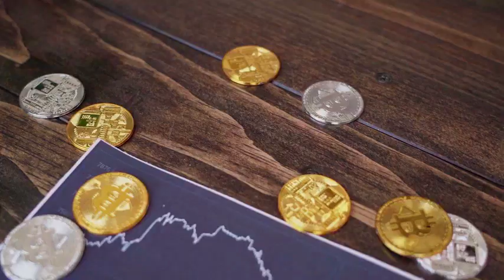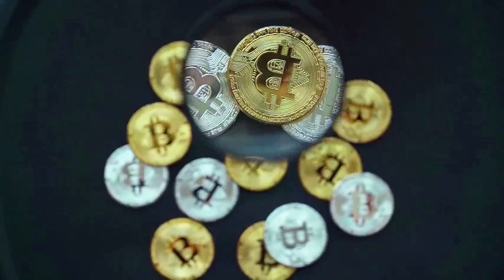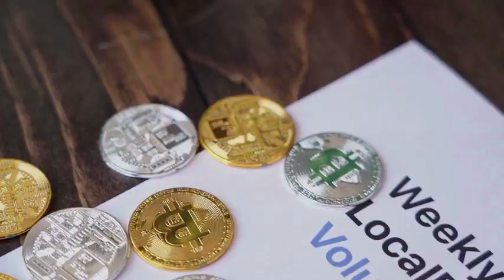FTT WILL X1000 AFTER THIS UPDATE? - FTX Token PRICE FORECAST 2024 - 2025